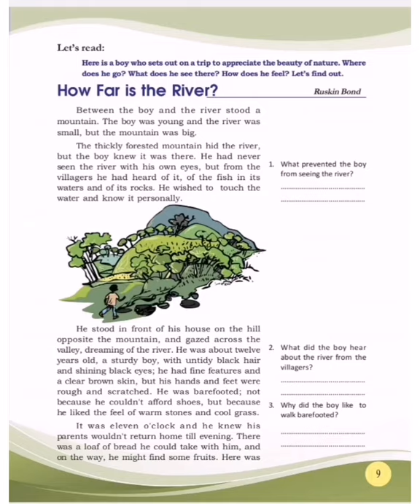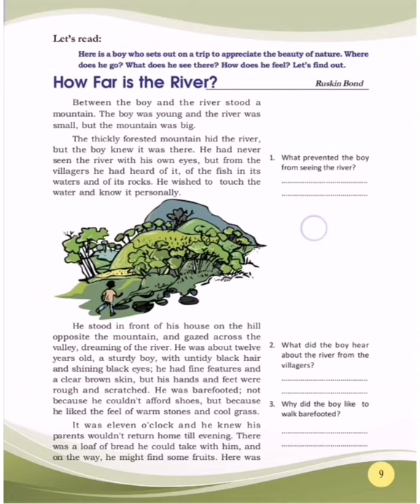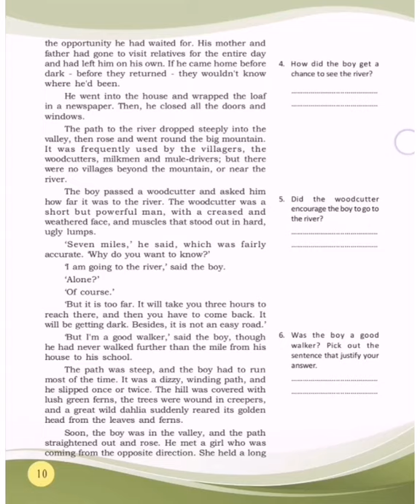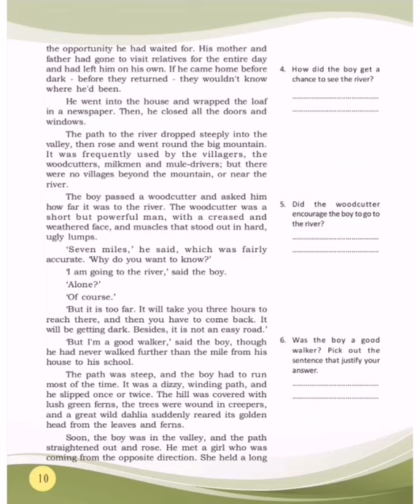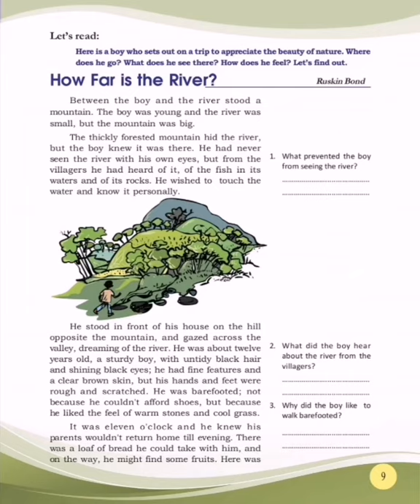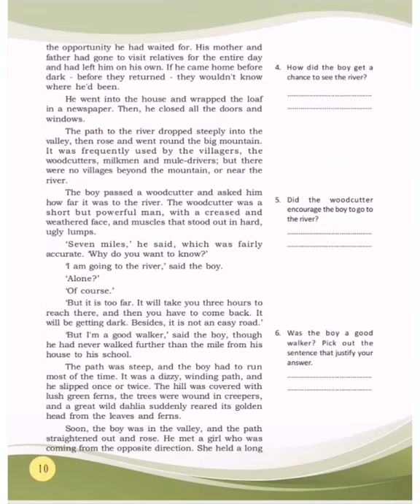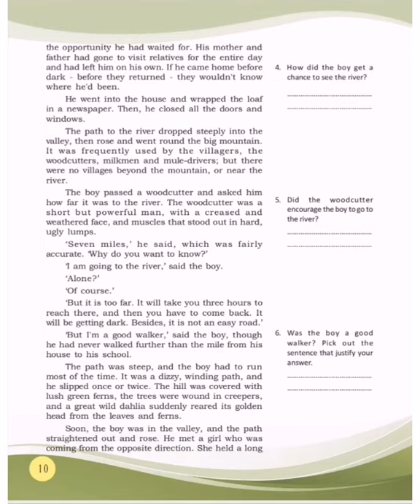UNIT 1.NATURES PLENTY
Chapter 1.How far is the river?